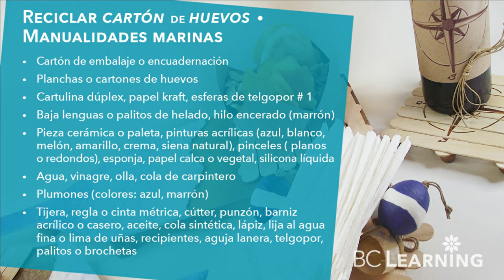Manualidades decorativas marinas | Juego come cocos Ideas con papel kraft (Moldes GRATIS) 2/2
@bclearninglive Realicemos manualidades decorativas marinas con papel kraft, telgopor o unicel. Disfruta de tus piqueos en un juego come cocos en papel kraft.

🎷 Temporada 4(2021): DIY • Dad's Day

Exitos & Bendiciones
BC-Learning